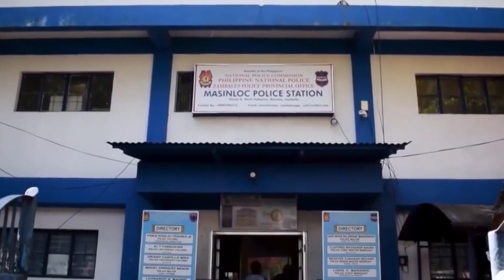K!LLER na pastor ng Zambalez